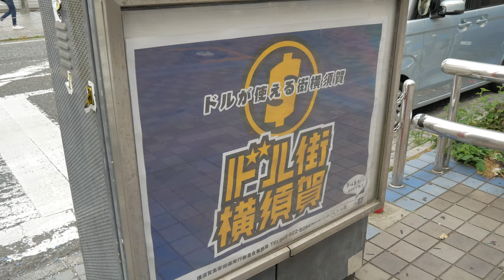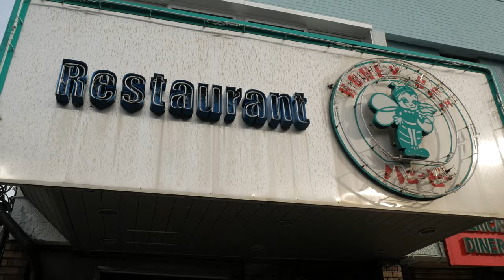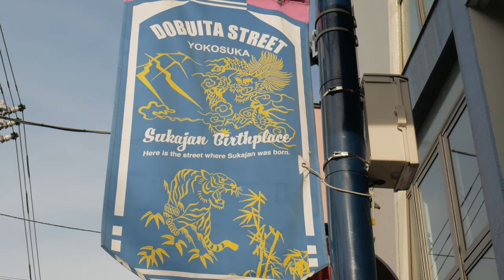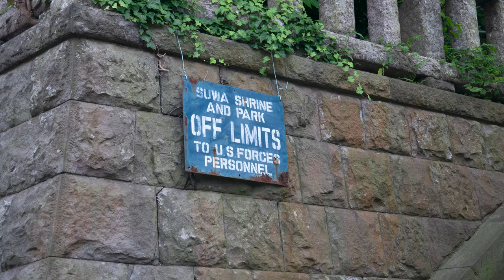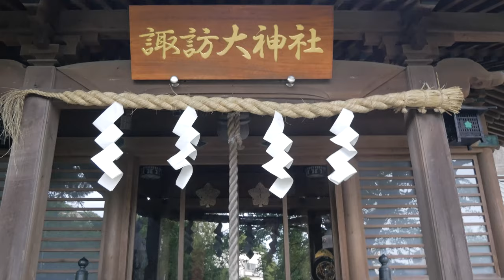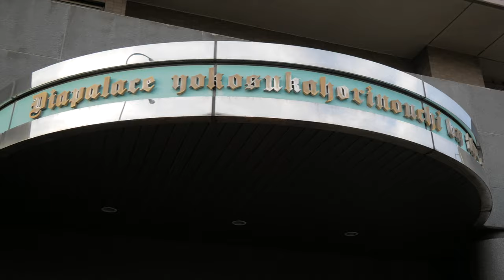Return to Yokosuka!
After leaving in 2015, I returned to where it all began: Yokosuka!

Dion's Travels

Ramen Adventures

Ericsurf6

Drift Hunter

**TIMESTAMPS**

00:00 - Intro

00:19 - Yokosuka Chuo Station

00:30 - Mikasa Shopping Plaza/Blue Street

00:49 - Mikasa Park Gate

00:58 - Outside Base

01:39 - The Honch/Dobuita Street

03:20 - Suwa Shrine

04:27 - Heading To My Old Apartment

04:51 - Miharucho, My Old Neighborhood

05:48 - My Old Apartment

06:18 - Yokosuka Five Years Later/Outro

**Tech Notes**

*Camera Used*

Panasonic G85

*Mic Used*

Rode VideoMicro

*Programs Used*

*Music Credits*

BGM Artist: Sarah, The Illstrumentalist